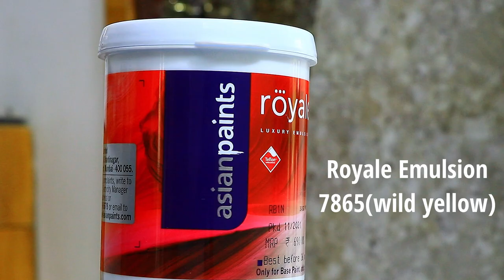The Art of Hand-Painted Wallpaper: Step by Step Guide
Discover the enchanting world of hand-painted wallpaper with our step-by-step guide. Uncover the secrets of this timeless art form and learn how to create stunning, personalized wall décor that's truly one-of-a-kind. Whether you're a budding artist or a DIY enthusiast, embark on a journey of creativity and transform your space with the elegance of hand-painted wallpaper.